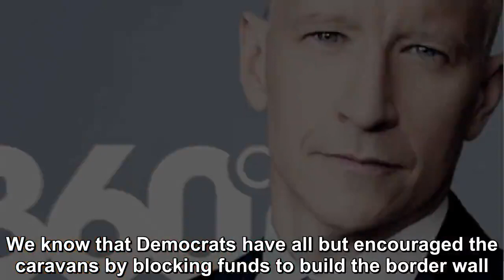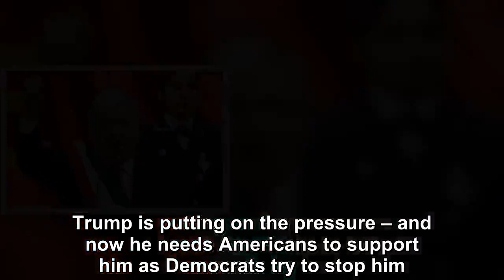Donald Trump Finds Top Leader Behind The Caravans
We know that Democrats have all but encouraged the caravans by blocking funds to build the border wall. And we also know that there are groups of liberal activists who are helping these caravans with